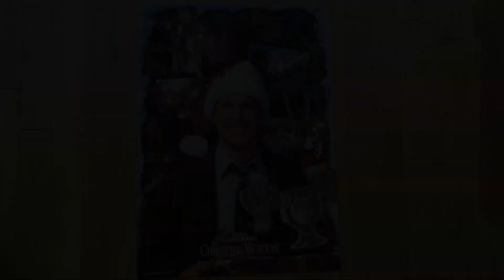Christmas Vacation 1000 Piece Puzzle Speed Build/Timelapse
National Lampoon's Christmas Vacation Puzzle, featuring Chevy Chase as Clark Griswold!
Officially licensed puzzle by Aquarius.
What's your favourite Christmas movie?